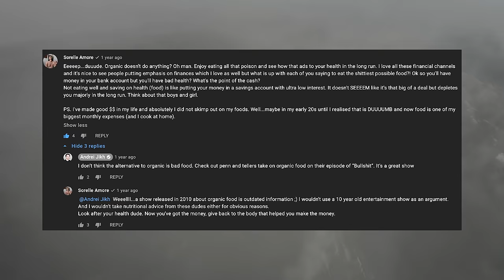Common financial advice that makes me CRINGE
Is this the worst financial advice I've ever heard? Well, maybe not. But at least it's stuff that on some level I disagree with, or that hasn't fit into my journey and how I reached the success I now enjoy today.

I'm going to be covering four main pieces of financial advice I really disagree with, from the point of view of what's either not worked for me, or what I just think is inaccurate. For example, while I massively respect them for their success, I cover how YouTubers such as @GrahamStephan and @AndreiJikh almost glamourise spending very little amounts of money on low-quality food, which I believe can be a very detrimental narrative to long-term health. I wanna take a moment here however to say that Graham/Andrei, I very much respect the vast majority of your financial advice, experience, and what you've achieved! Total kudos to you both.

Please let me know below if there are any of these things you massively disagree with as well, or if you think I've got any of it wrong. Always interested to hear your thoughts.

P.S. - I have no problem with drinking 20-cent coffee. Especially if it's organic! ;)

0:00 - Introduction
1:10 - What's worked for me
2:12 - You need to be frugal with food
5:53 - Overworking is necessary for success
8:27 - A house is always an asset
11:26 - The only way to invest in property is with debt
14:38 - Some final thoughts
15:08 - Outro

Founders, Abundantia